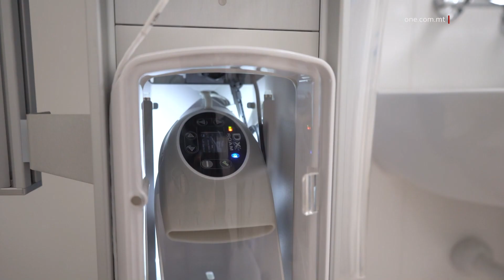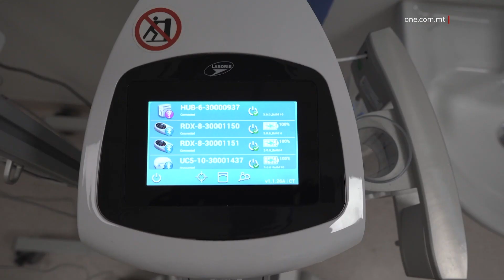€160,000 F’MAKKINARJU ĠDID FID-DIPARTIMENT TAL-ĠINEKOLOĠIJA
ONE.COM.MT • Aktar investiment fil-qasam tas-saħħa f’pajjiżna.

Din id-darba b’makkinarju fid-Dipariment tal-Ġinekoloġija fl-Isptar Mater Dei.

FILMAT: MFH

Id-Deputat Prim Ministru u Ministru għas-Saħħa Chris Fearne inawgura makkinarju fid-Dipartiment tal-Ġinekoloġija, fl-Isptar Mater Dei b’investiment ta’ mija u sittin elf ewro.

L-apparat speċjalizzat ser joffri l-faċilità lil t-tobba jagħmlu testijiet aktar dettaljati fuq il-pressa tal-bużżieqa tal-awrina.

B’hekk permezz tal-makkinarju it-tobba ser ikollhom rappreżentazzjoni viżwali tat-testijiet li jkunu qed jagħmlu minflok jserrħu fuq riżultati numeriċi biss.

Dan ser ifisser li t-tobba jkunu jistgħu jiddeċiedu aħjar jekk wieħed jistax jikkura l-kundizzjoni tiegħu b’mediċina biss minflok b’operazzjoni.

Il-Professur Yves Muscat Baron, li huwa l-Kap tad-Dipartiment tal-Ġinekoloġija spjega kif mara minn kull ħamsa tbati minn inkontinenza tal-awrina minħabba bużżieqa tal-awrina nervuża jew raġunijiet ta’ obeżità.

Huwa nnota kif issa permezz ta’ dan l-investiment l-isptar ser ikun qed ilaħħaq mad-domanda għal dan it-tip ta’ testijiet li qiegħed jingħaqad ma’ investiment ieħor bħal dak ta’ magni ġodda ta’ 4D Ultrasound.

Chris Fearne innota kif l-akbar riżors fid-Dipartiment tas-Saħħa huwa dak uman iżda dan irid ikun mogħti bl-aħjar għodda biex jipprovdi l-aqwa servizz.

CHRIS FEARNE
DEPUTAT PRIM MINISTRU
“Huwa neċessarju illi l-ħin kollu, b’mod kontinwu naġġornaw u ndaħħlu apparat ġdid biex inkunu jistgħu dawn il-professjonijisti tagħna jaħdmu bih. Illum qed ninawguraw biċċa apparat oħra, apparat illi ħa tintuża fi-Dipartiment tal-Ġinekoloġija biex tgħin lit-tobba, lil Professuri jagħmlu d-djanjosi speċifika.”